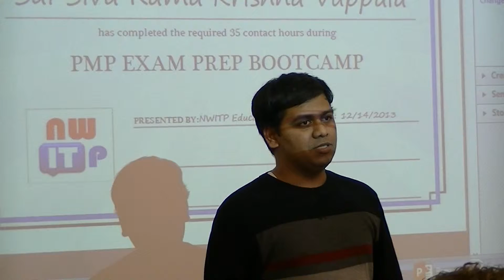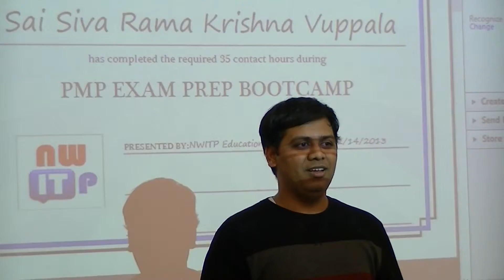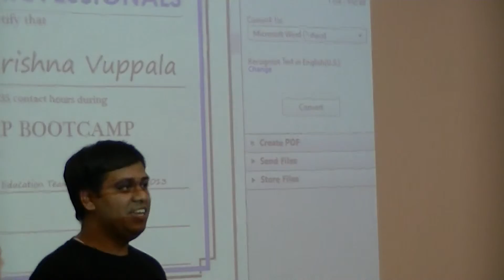Siva Sai Certification Speech: PMP Dec/2013 Batch